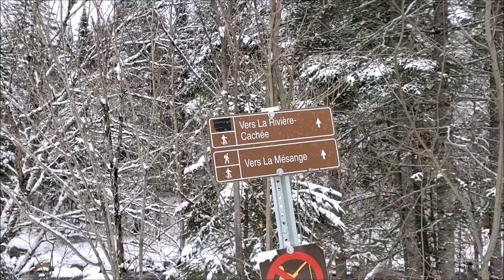Sentier rivière cachée, mésange et tourbière (hiver) - Parc National de la Jacques Cartier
Aperçu des sentiers, de la rivière cachée, la mésange et la tourbière, du Parc National de la Jacques Cartier, en mode hivernal.
Plusieurs combinaisons d'itinéraires sont possibles et vont de 3 km à plus du double.
Pour notre part, nous avons fait le tour dans le sens anti-horaire et restant toujours le plus à l'extérieur possible.  Nous sommes partis du km 0.
Sentiers relativement tapés l'hiver, sauf pour la mésange qui est un peu moins tapé que les autres et peut nécessiter les raquettes.